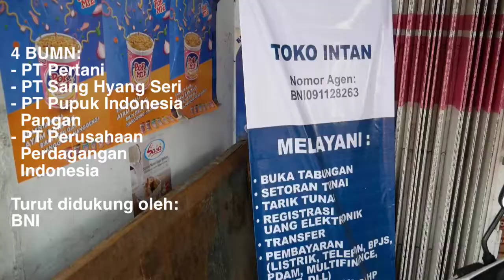Kunjungan Menteri BUMN ke Pasar di wilayah Banyuwangi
Selain melakukan panen raya, Menteri BUMN Rini M Soemarno juga menyempatkan diri untuk menemui para pedagang yang berjualan di pasar.